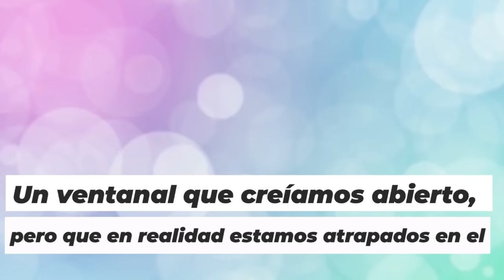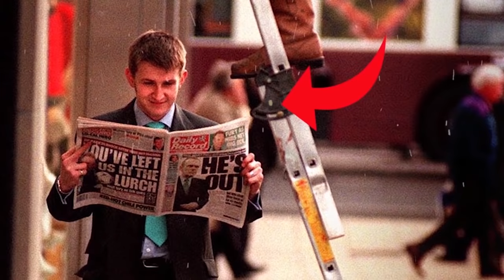MOMENTOS INOLVIDABLES FILMADOS EN VIVO POR TELEVISIÓN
Bienvenido a Mundo Descubierto. Estos momentos y secuencias inolvidables te harán olvidar el día de tu mayor humillación.